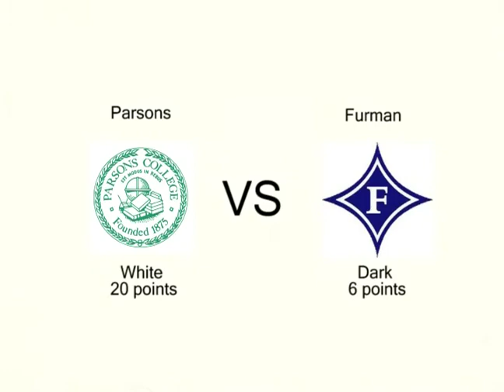Parsons Football Parsons Vs Furman 1966